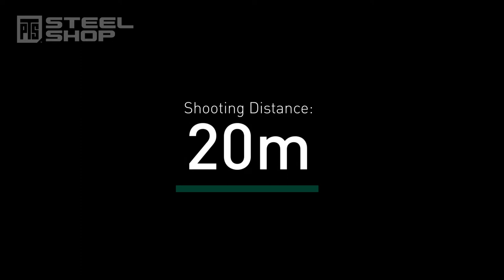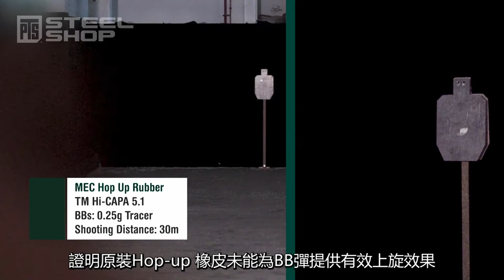【產品評測】MEC - Hop Up Rubber 評測 |中文字幕|廣東話【PTS-steelshop.com產品介紹】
好多朋友都會問，MEC - Hop Up 效果如何，就等肥仔Rick係 Landing Zone 入陣鬪 做個測試啦！